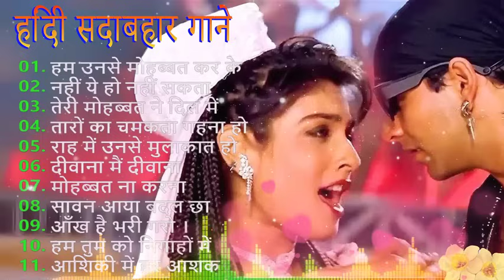90`Hits Romantics Songs 💕| सदाबहार गाने 🌹| Evergreen Bollywood Songs ❤💞| Hindi Songs |New Hindi Song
90`Hits Romantics Songs 💕| सदाबहार गाने 🌹| Evergreen Bollywood Songs ❤💞| Hindi Songs |New Hindi Song